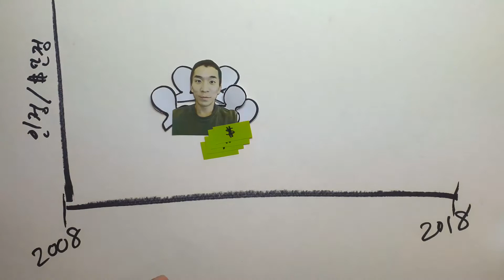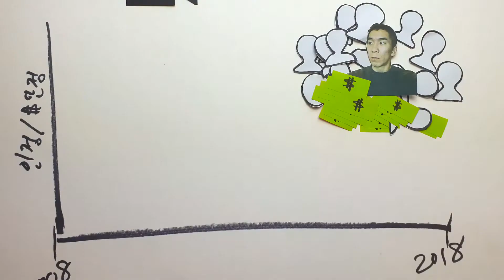노란사과 (갤럭시 필름페스타 출품 작품)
wasn't lucky enough to be nominated but I'm content with my work ;)